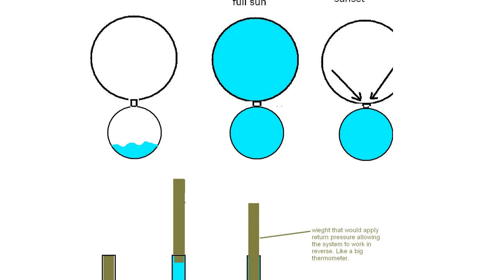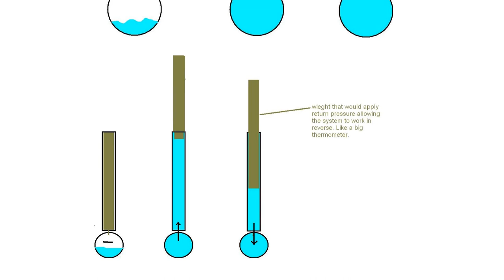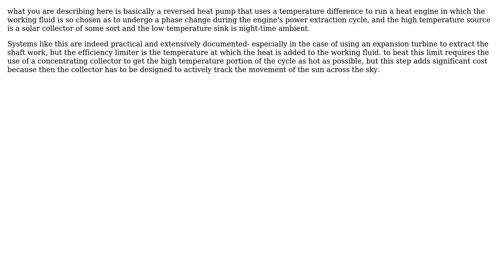Engineering: Is there a generator that uses night and day this way? (2 Solutions!!)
Engineering: Is there a generator that uses night and day this way?

With thanks & praise to God, and with thanks to the many people who have made this project possible! | Content (except music & images) licensed under CC BY-SA | Music | Images & others | With thanks to user rul30 user Procreator user niels nielsen and the Stack Exchange Network Trademarks are property of their respective owners. You are responsible for your own actions.